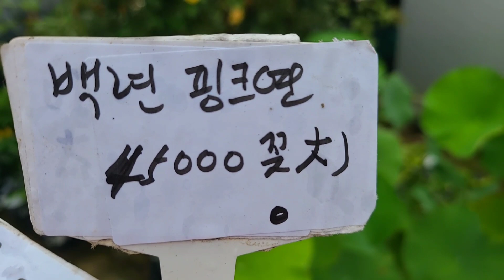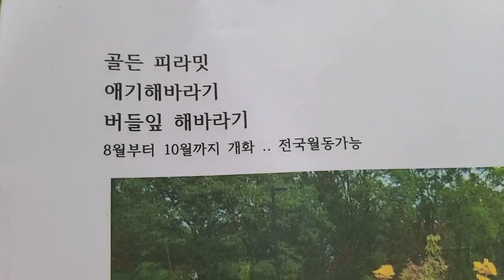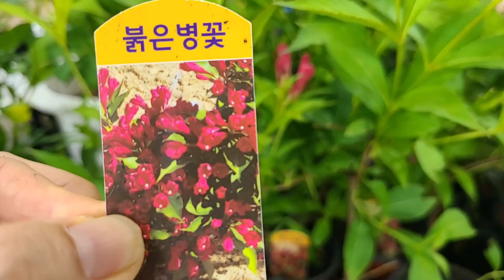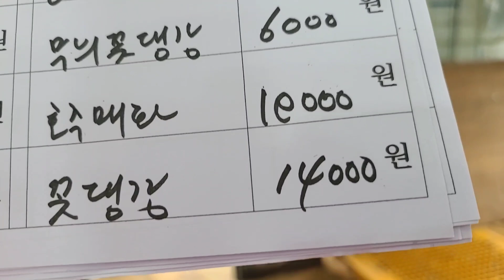야생화꽃모종 허밍버튼 백련무늬아주가 보라싸리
야생화꽃모종 다년생꽃모종 노지월동식물 전원생활 꽃밭꾸미기 화초키우기 허밍버튼 아라만다 무늬아주가 백련 홍연 연꽃 보라싸리 천리향 골드피라밋 밥티시아